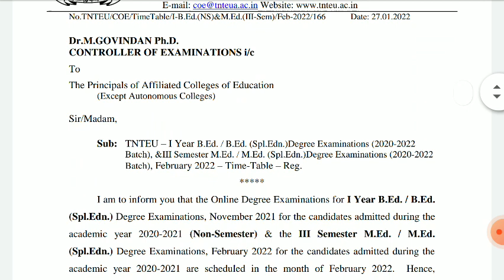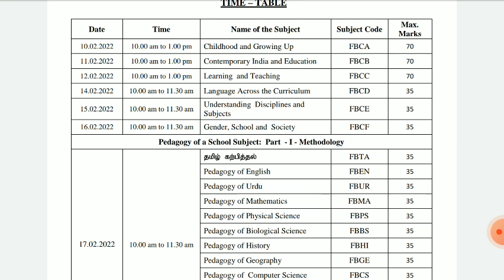B.Ed l year time table | Officially released by TNTEU | February 2nd week